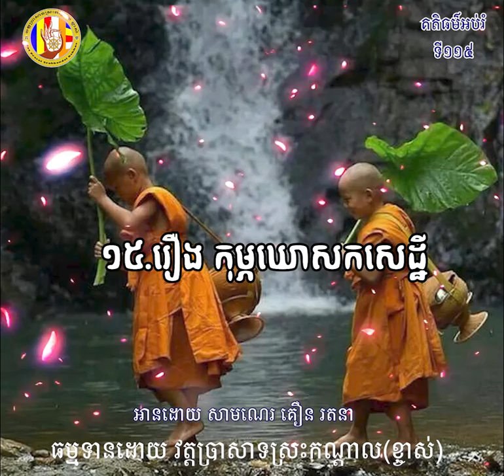១១៥ រឿង កុម្ភឃោសកសេដ្ឋី